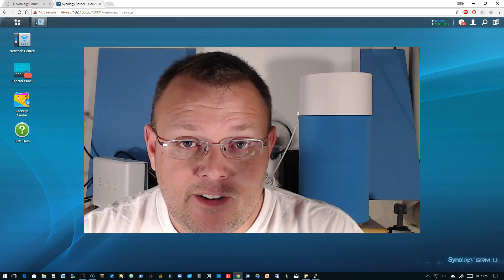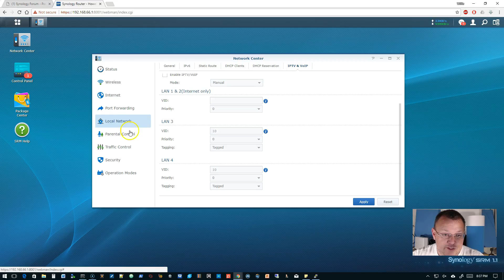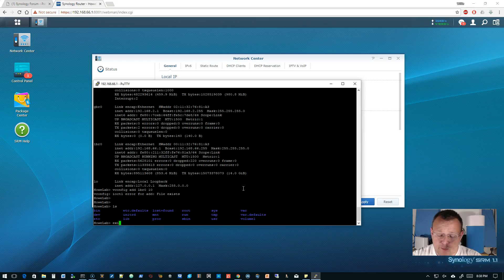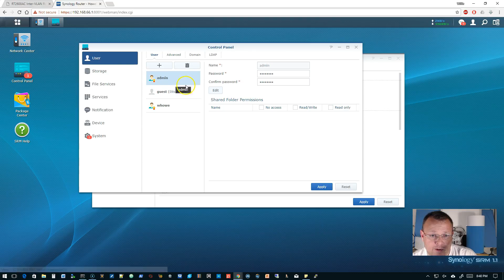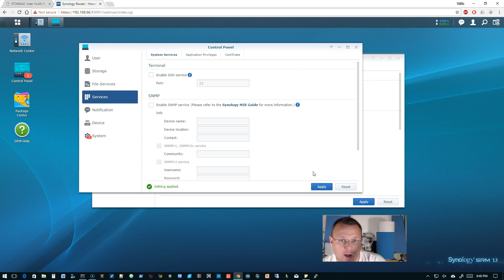Synology RT2600AC - Will it Inter-VLAN?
Thanks Mike!  Mike sent me a Synology RT2600AC.  We're going to find out how compatible this router is with the Ubiquiti Networks AP AC Pro devices.  In this video we check out whether or not the device can route (inter-vlan routing) between VLANs.  The router is Linux under the hood so this likely isn't a problem for the device.  That being said it isn't exposed in the GUI right now.  We head over to Synology's forum and put this request in as a feature request.  If Synology adds this to the router this thing is going to be almost unstoppable in the SoHo/SMB market.  They could also scale the router software into one of their rack mount chassis and give the other enterprise players are run for their money!  Come back for the next video where we'll dig into more of the features of the router!

Synology RT2600AC
UniFi AC Pro